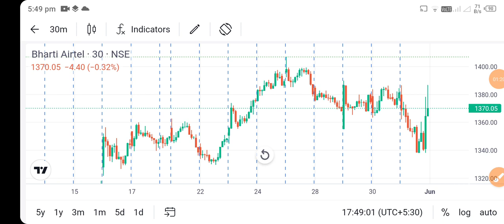bharti airtel share news l bharti airtel share price today l bharti airtel share news l bharti